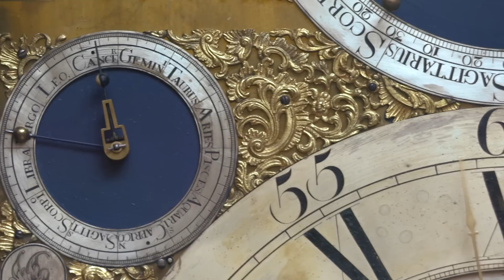The Rittenhouse Orrery Clock: Restoring a Piece of History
In 1773, David Rittenhouse designed and constructed the orrery clock that is now considered his masterwork. An interactive display in the Anthony J. Drexel Picture Gallery gives visitors the chance to hear the clock's complex chiming.